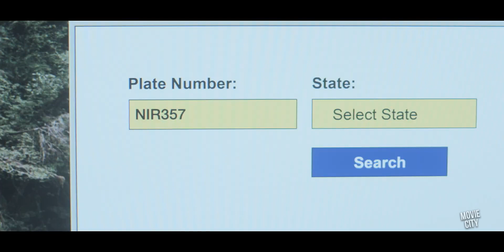A CHRISTMAS MYSTERY Official Trailer (2022) Lauren Lindsey Donzis Christmas Movie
Watch the official trailer for A Christmas Mystery! Available on HBO Max November 24, 2022.

When a strip of Santa's magical jingle bells disappear in a small town, a group of intrepid kids try to solve the case and restore the Christmas magic.